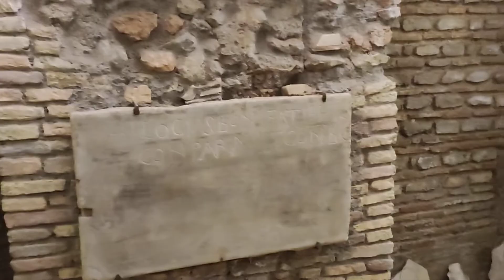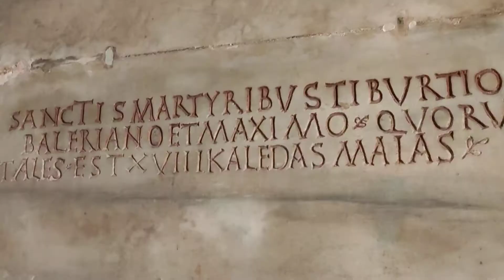Podziemia Bazyliki Św. Cecylii w Rzymie. Jej dom, kaplica oraz ołtarz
Pochowana została przez Urbana I w katakumbach Kaliksta, obok „krypty papieży”. Na miejscu jej domu rodzinnego, będącego równocześnie miejscem kaźni, powstała Bazylika poświęcona przez papieża Paschalis I w IX w.